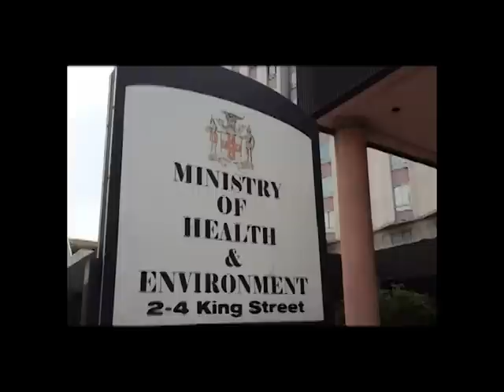JNN HEADLINE NEWS: FEBRUARY 3, 2014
JNN Headline News as of February 3, 2014.
Channel 114 on the Flow Network.